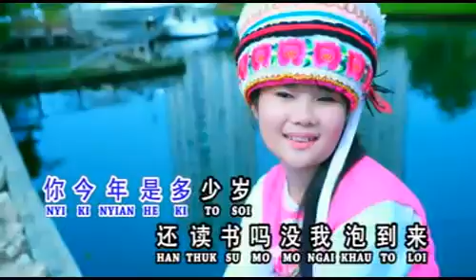hakka pitton terbaru(5)